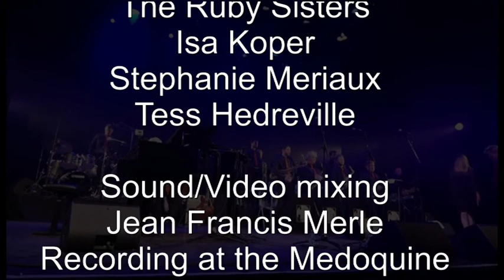17/03/2018 Concert UROS PERIC "Ray Charles Tribute" à TALENCE 33400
Les 25 ans de Jazz For Ever le 17 mars 2018 à Talence: Uros Peric avec Franck Dijeau Big Band et les Ruby Sisters